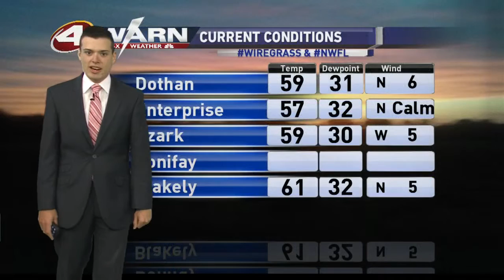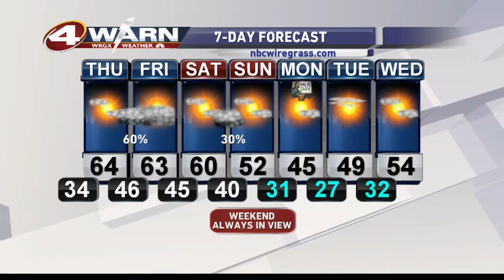Wednesday Afternoon Forecast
Another freezing start that turned into a beautiful day! We will begin to start seeing changes though. Rain chances will be on the rise tomorrow evening and we might see a secondary round of rain by the end of the weekend.